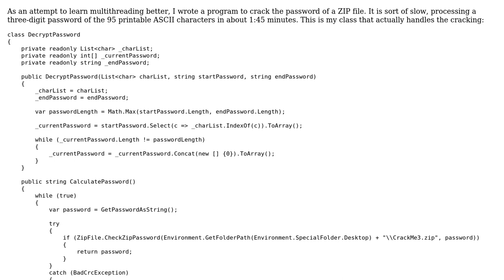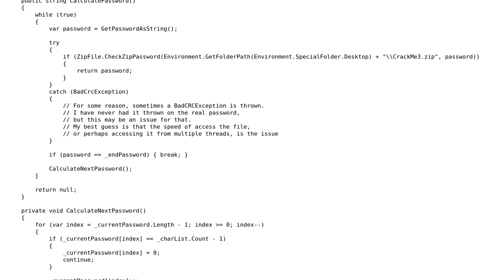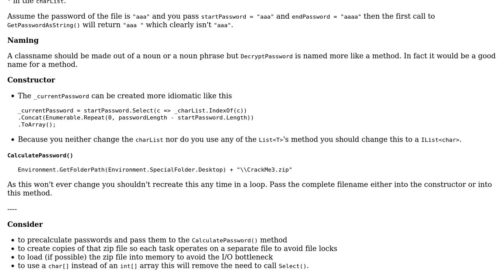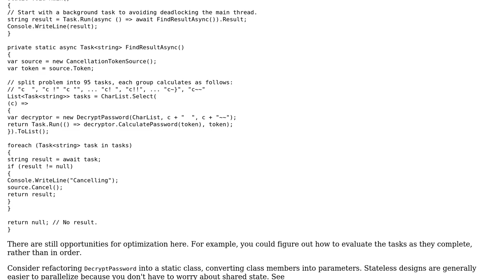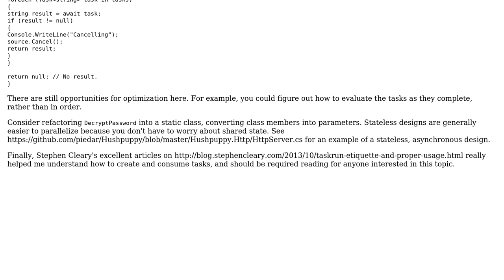Code Review: I'm in your .zips crackin' your passwords (3 Solutions!!)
Code Review: I'm in your .zips crackin' your passwords